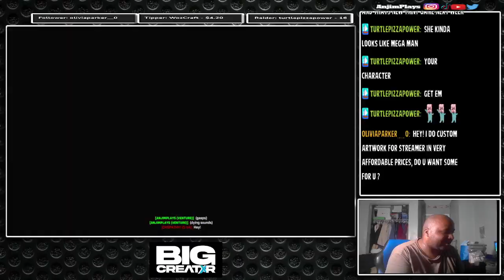Overwatch 2 | These Online Matches is Sweaty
Contining with Overwatch 2 (PS5) collab stream with Jfuture00. I am trying out the new heroes in season 12. One of them is another support character Illari and I can't use her abilties too well. Also I use the new damage hero Venture which her ablities revolves around drills and burrow. These online multiplayer matches is sweaty. Check out this gameplay and live stream

Illari 00:00:26
Venture 00:10:38

Gamertag:
PSN: AnjimPlays